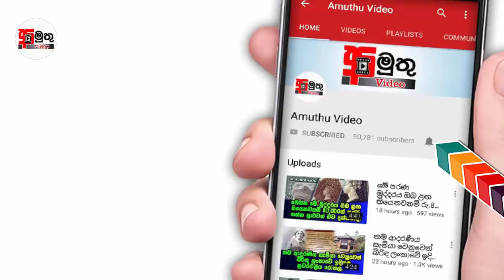ලොව පුදුමයට පත් කල ලාංකීය ඉංජිනේරුවන් 7 දෙනා -greatest engineers in past sri lanka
greatest engineers in past sri lanka

Sarath Gunapala

Sri Lanka Ranajana Dr Sarath Gunapala is a solid-state physicist, senior research scientist and group supervisor at NASA's Jet Propulsion Laboratory. He works primarily in Quantum Well Infrared Photo Detecting. He is also a board member of Quantum Well Infrared Photodetector Technologies LLC.

Ray Wijewardene

Dr Philip Revatha "Ray" Wijewardene or simply known as Philip Wijewardene was a Sri lankan Engineer, Aviator, Inventor and Olympian athlete. He was an authority on tropical farming and natural resource management, on which topics he originated systemic thinking. etc.